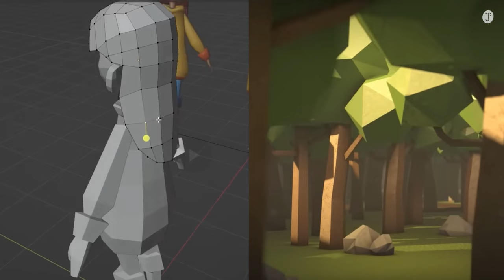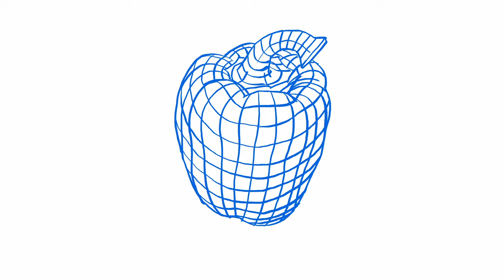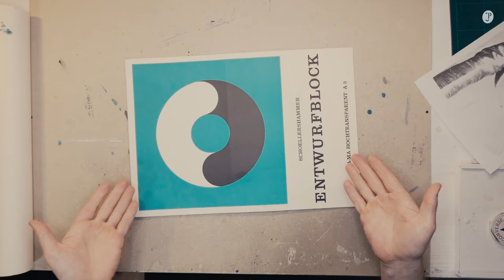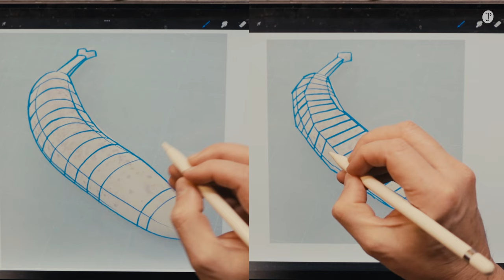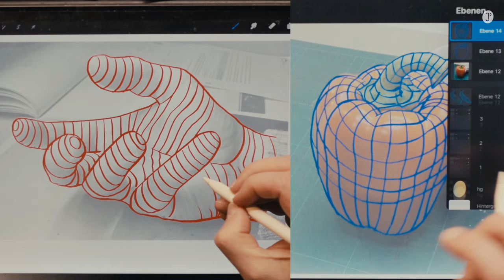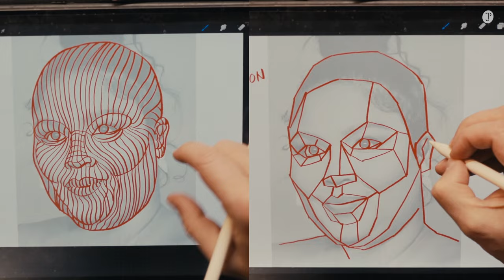Diese Zeichnungsübung verbessert dein zeichnerisches Gespür für Formen und Volumen.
Nicht immer können wir mit Ton modellieren, um den Aufbau von Dingen wie zB Kopf, Hände, Torso, Vase u.a. haptisch und gesamthaft zu erfassen und zu lernen.
In diesem Video zeige ich dir, wie du mit der Kreuzkontur-Linienskizze als dreidimensionale Übung dein zeichnerisches Können verbessern kannst, indem du verschiedene Formen und ihre Volumen plastisch erfahrbar abbildest.